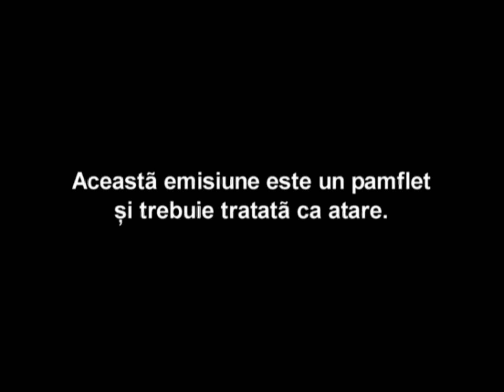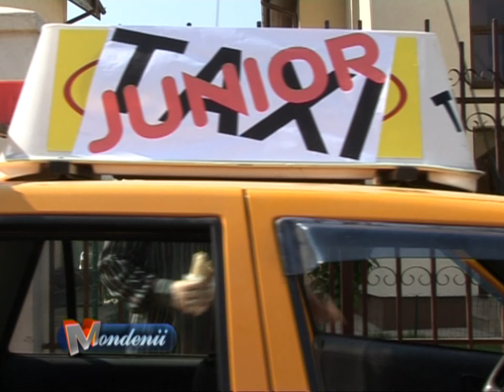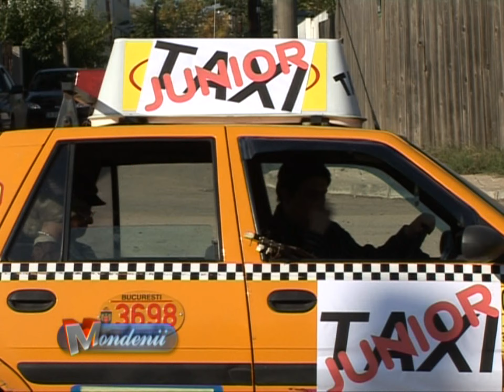Mondenii Sezon 1 Episod 7